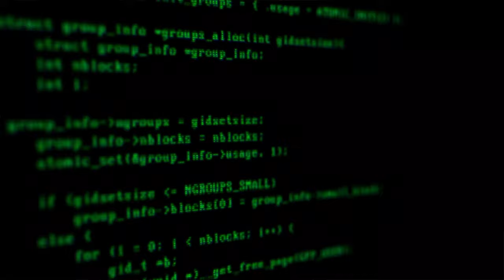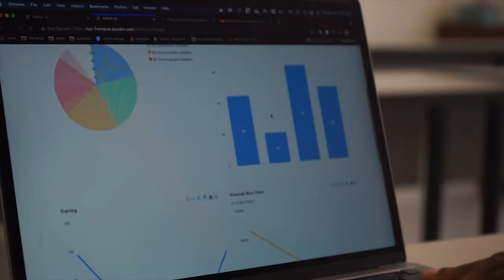U.S. Marine Corps 1st Lt. Daniel Longest, cyberspace II MIG Coders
II MIG Coders
CAMP LEJEUNE, NC, UNITED STATES
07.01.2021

U.S. Marine Corps 1st Lt. Daniel Longest, cyberspace officer, 8th Communications Battalion, II Marine Expeditionary Force Information Group (II MIG), II Marine Expeditionary Force, discusses his role as the officer in charge of the II MIG Coders Program at Camp Lejeune, July 1, 2021. The Coders Program is being implemented on Marine Corps installations worldwide to develop the technological capabilities of Marines for the future. (U.S. Marine Corps video by Lance Cpl. Henry Rodriguez II)

Film Credits: Video by Lance Cpl. Henry Rodriguez II
II MEF Information Group

Cyberspace
USMC
II MEF
II MIG
Coding
USMCNews